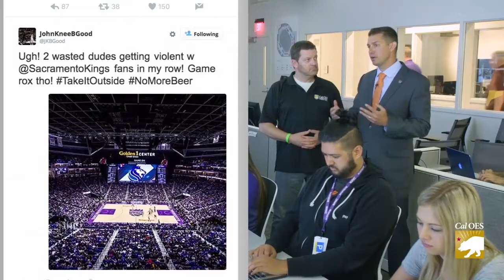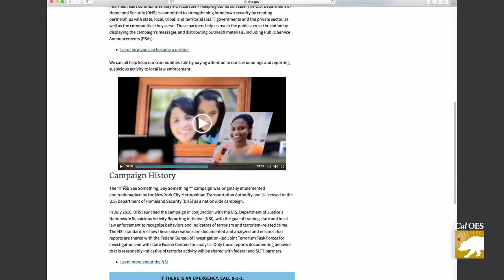INSIDE LOOK See Something Say Something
This video has audio description.